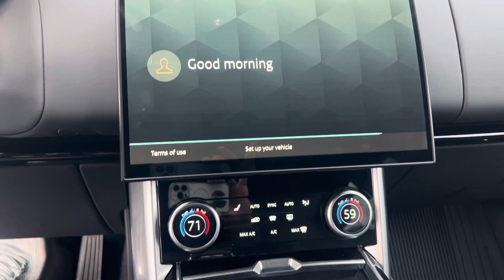2023 Range Rover